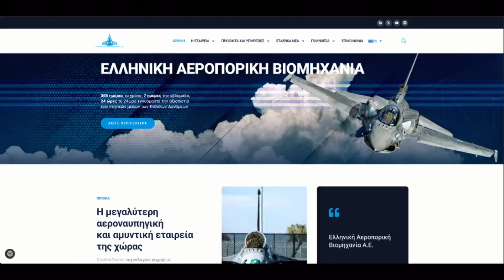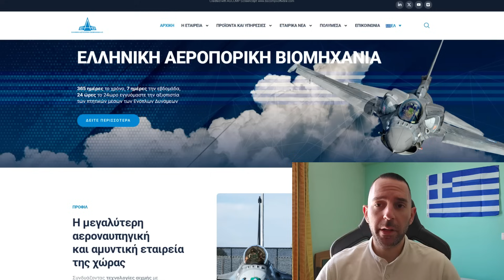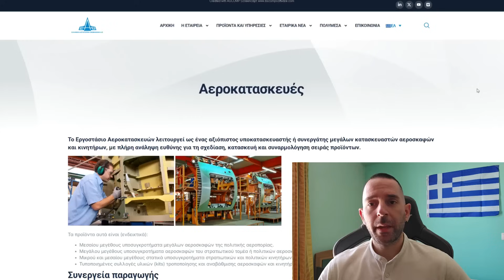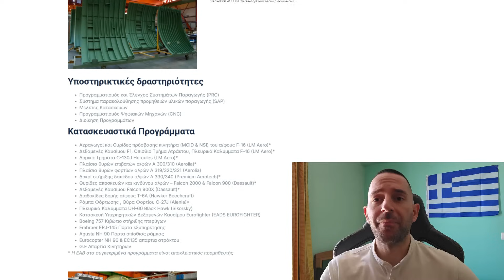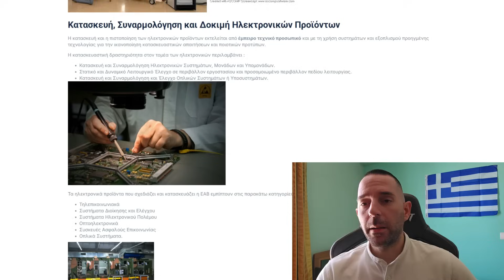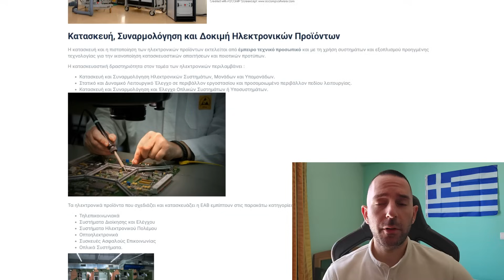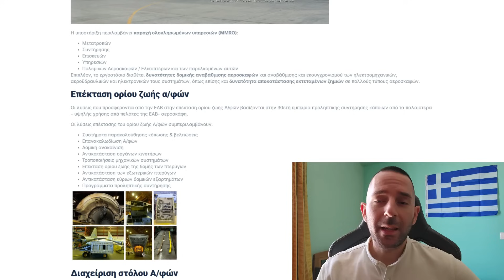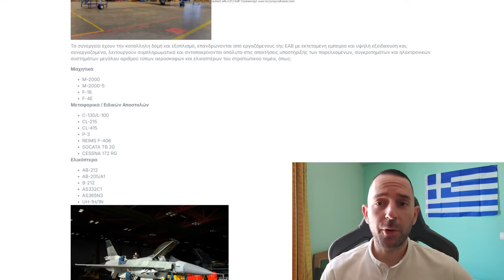ΚΕΝΤΑΥΡΟΣ: Το Ελληνικό Πολεμικό Ναυτικό Τελειώνει τα Τουρκικά Drone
Η Ελληνική Αεροπορική Βιομηχανία αντεπιτίθεται.

Καλησπέρα φίλες και φίλοι, στο σημερινό βίντεο θα μιλήσουμε για τον ΚΕΝΤΑΥΡΟ, το καταπληκτικό anti drone σύστημα της ΕΑΒ, το οποίο έχει ήδη αποδείξει στο Ελληνικό Πολεμικό Ναυτικό τις εξαιρετικές δυνατότητές του!

Συνοπτικά, ο ΚΕΝΤΑΥΡΟΣ είναι ένα μεγάλης εμβέλειας σύστημα ανίχνευσης και αναγνώρισης μεσαίων και μεγάλων μη επανδρωμένων εναέριων οχημάτων, τα οποία βάσει ΝΑΤΟ αντιστοιχούν στις κατηγορίες 2 και 3.Παρέχει όπως έχουμε αναφέρει και στο βίντεο της DEFEA πρώϊμη αναγνώριση των εχθρικών μη επανδρωμένων σε εμβέλεια 150χλμ, δυνατότητα που όπως καταλαβαίνουμε παρέχει εκτεταμένη αντίληψη του χώρου και σαφέστατα πολύτιμο χρόνο στην αντιμετώπιση της επικείμενης απειλής, μέσω του ενσωματωμένου συστήματος αντιμετώπισης των UAV. Λειτουργεί εξολοκλήρου βασισμένο σε αρχές παθητικής αναγνώρισης, χωρίς δηλαδή να εκπέμπει ενεργό σήμα και για αυτόν ακριβώς τον λόγο παρέχει χαμηλό ηλεκτρομαγνητικό ίχνος και είναι ψηφιακά μη ανιχνεύσιμο από τους εχθρικούς αισθητήρες!

Η συνέχεια στο βίντεο!

Αν σας αρέσει και εκτιμάτε την προσπάθεια ενημέρωσης που κάνω, βοηθήστε το κανάλι εφόσον φυσικά μπορείτε, με έναν από τους παρακάτω τρόπους:

👉Γίνετε μέλη στο κανάλι με μια πολύ μικρή συνδρομή που ξεκινάει μόλις από 1€ τον μήνα και μπορείτε να την διακόψετε ανά πάσα στιγμή!

👉Κάντε μια δωρεά εφόσον το επιθυμείτε μέσω PAYPAL, ώστε να στηρίξετε το κανάλι!

👉 Κατεβάστε την εφαρμογή AttaPoll, αρχίστε να κερδίζετε χρήματα συμπληρώνοντας ερωτηματολόγια και εισάγετε τον κωδικό πρόσκλησης CWRNU, ώστε να υποστηρίξετε έμμεσα εμένα και το κανάλι!

Κεφάλαια
00:00:00 Εισαγωγή
00:01:24 Τεχνικές Πληροφορίες
00:04:01 Ικανότητες
00:05:34 Καταρρίψεις
00:07:53 Εξελίξεις
00:09:19 Κλείσιμο

Track: Syn Cole - I Can Feel